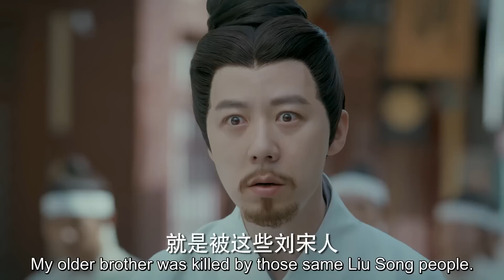灰姑娘即將上刑場，他不顧一切尋找證據救灰姑娘 ❤️ EP 37